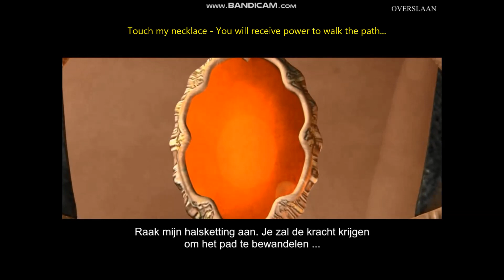7 Roses - A Darkness Rises Part 2: Magic & Disease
Thistle is sick! You need to make a healing potion, but this won't be an easy task. Luckily, the Elder can help you find the missing ingrediënts. In the meantime, the Darkness has corrupted your house and is becoming stronger and stronger. The only way to stop it and to save the Tree of Life, is travelling to the land of Ancient Ones and restore the Tree's life energy from the inside. But can you unravel the secrets?